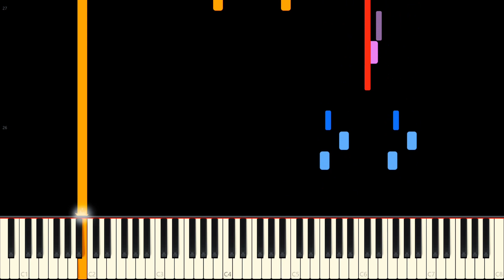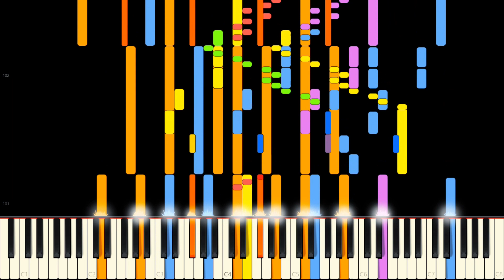Trailer #3 - The Legend of Zelda: Tears of the Kingdom | arr. Will Byrd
This is Will Byrd's incredibly accurate orchestral arrangement of the third trailer soundtrack of The Legend of Zelda: Tears of the Kingdom.

Copyright
My equipment
Hardware
Digital Piano: Kawai ES520
Audio Interface: Steinberg UR22MKII
Laptop Specs:
-AMD Ryzen 7 8 cores
-16GB ram
-AMD Radeon Graphics
-1TB SSD

Software
-Musescore 3 (writing sheet music)
-Synthesia Video Creator (rendering the videos)
-Davinci Resolve Video Editor (editing videos)
-Videopad Video Editor (editing videos)
-Audacity (recording audio for piano performance videos)